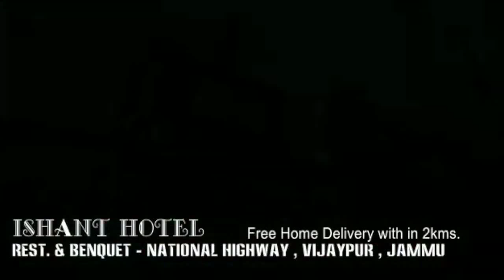बांग्लादेश सीमा पर सीमा प्रहररियो ने तस्करी को किया विफल